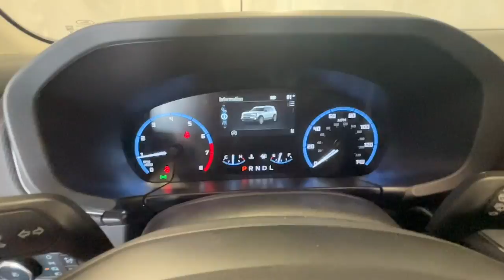2022 Ford Bronco_Sport Lee's Summit, Blue Springs, Kansas City, Overland Park, Independence 425985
Area 51 New 2022 Ford Bronco_Sport available in 9505 East State Route 3, Raytown, Missouri at Dick Smith Ford Greenway. Servicing the Lee's Summit, Blue Springs, Kansas City, Overland Park, Independence, MO area.
2022 Ford Bronco_Sport Big Bend - Stock#: 425985 - VIN#: 3FMCR9B64NRD57015

9505 East State Route 350

ENGINE: 1.5L ECOBOOST  -inc: auto start-stop technology (STD),Turbocharged,Four Wheel Drive,Power Steering,ABS,4-Wheel Disc Brakes,Brake Assist,Aluminum Wheels,Tires - Front All-Season,Tires - Rear All-Season,Temporary Spare Tire,Heated Mirrors,Power Mirror(s),Rear Defrost,Intermittent Wipers,Variable Speed Intermittent Wipers,Privacy Glass,Power Door Locks,Daytime Running Lights,Automatic Headlights,LED Headlights,Automatic Highbeams,AM/FM Stereo,Satellite Radio,Requires Subscription,Steering Wheel Audio Controls,Satellite Radio,Requires Subscription,MP3 Player,Telematics,Auxiliary Audio Input,Smart Device Integration,Requires Subscription,Bluetooth Connection,Pass-Through Rear Seat,Rear Bench Seat,Adjustable Steering Wheel,Trip Computer,Power Windows,WiFi Hotspot,Keyless Entry,Power Door Locks,Keyless Entry,Power Door Locks,Keyless Start,Cruise Control,Climate Control,A/C,Cloth Seats,Bucket Seats,Driver Vanity Mirror,Passenger Vanity Mirror,Driver Illuminated Vanity Mirror,Passenger Illuminated Visor Mirror,Floor Mats,Keyless Start,Remote Engine Start,Requires Subscription,Power Windows,Power Door Locks,Trip Computer,Security System,Engine Immobilizer,Traction Control,Stability Control,Traction Control,Front Side Air Bag,Blind Spot Monitor,Cross-Traffic Alert,Lane Departure Warning,Lane Keeping Assist,Lane Departure Warning,Front Collision Mitigation,Driver Monitoring,Tire Pressure Monitor,Driver Air Bag,Passenger Air Bag,Front Head Air Bag,Rear Head Air Bag,Passenger Air Bag Sensor,Knee Air Bag,Driver Restriction Features,Child Safety Locks,Back-Up Camera